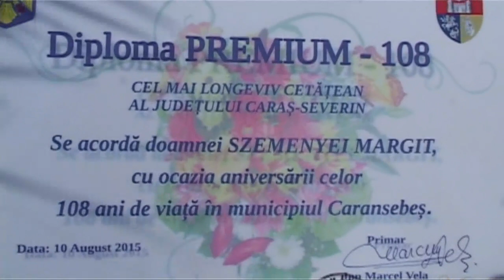aniversare 108 ani SZEMENYEI MARGIT